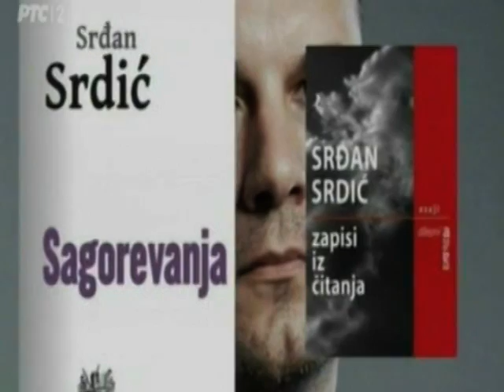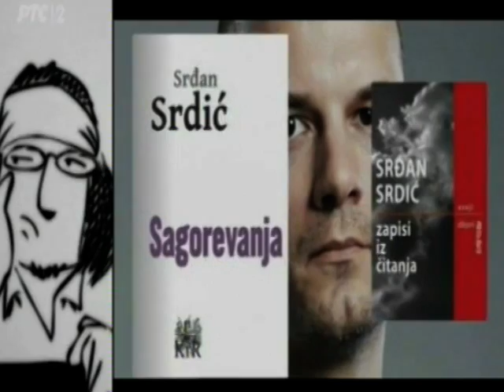Srđan Srdić, gost sajamskog Vavilona 2014.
Srđan Srdić je govorio o svojim knjigama "Sagorevanja" i "Zapisi iz čitanja".

Autorka Jasmina Vrbavac
Emitovano 28. oktobra 2014. na Drugom programu RTS-a